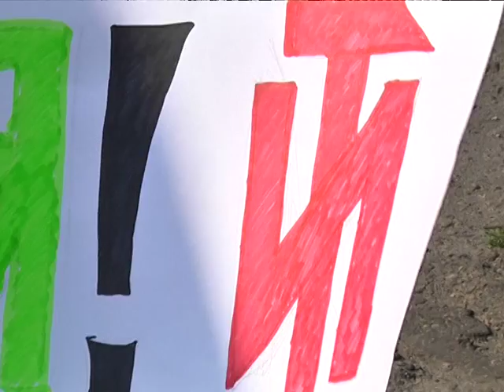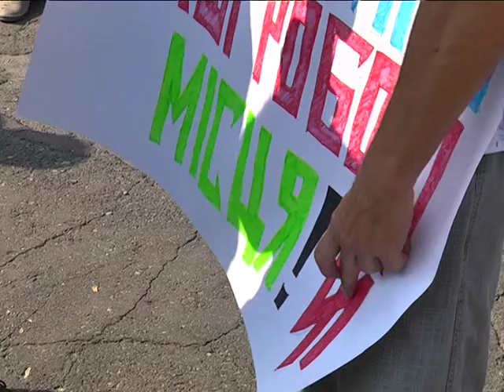В Днепропетровске пикетируют завод Днепротяжмаш